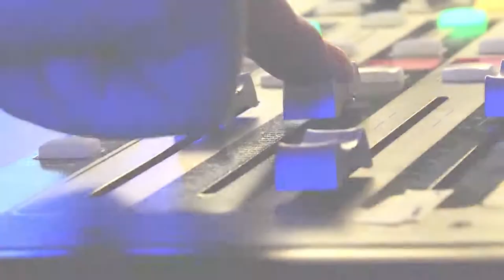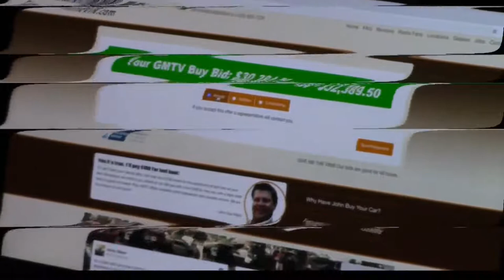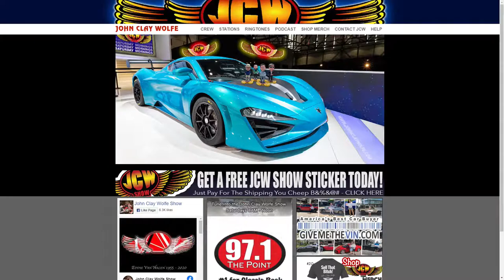John Clay Wolfe | The Jeff Crilley Show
On this episode of The Jeff Crilley Show Jeff sits down with John Clay Wolfe, CEO of GivemetheVIN.com Sell Us Your Car.